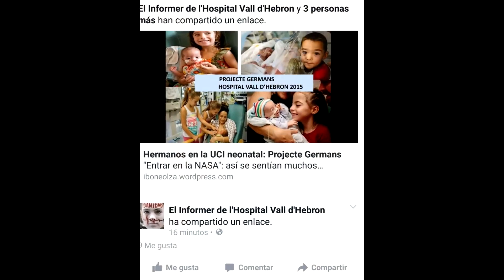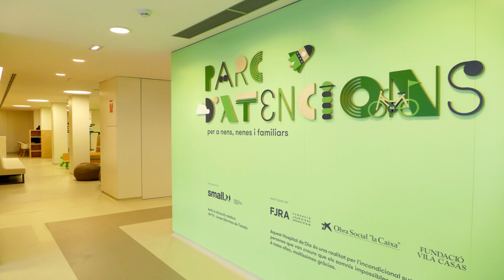Residentes de enfermería pediátrica. Hospital Maternoinfantil Vall d'Hebron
Los residentes de enfermería pediátrica nos muestran el Hospital Maternoinfantil Vall d'Hebron.